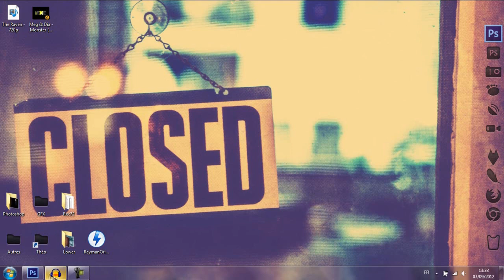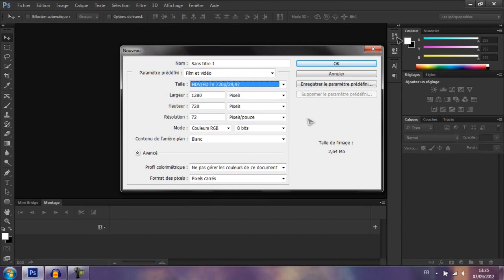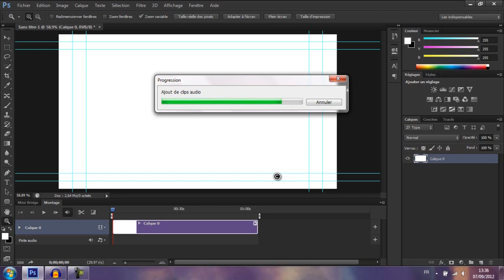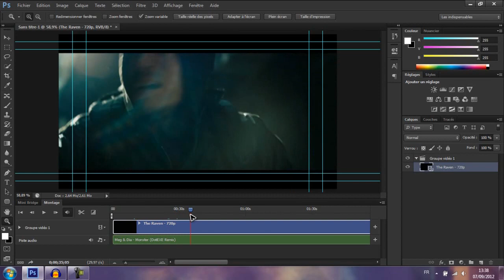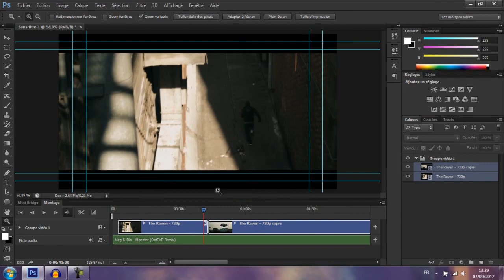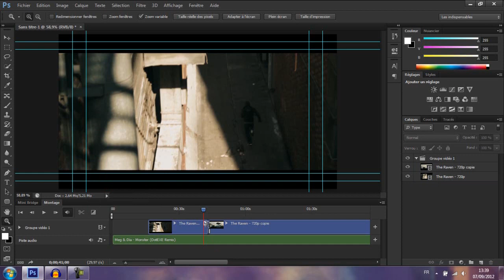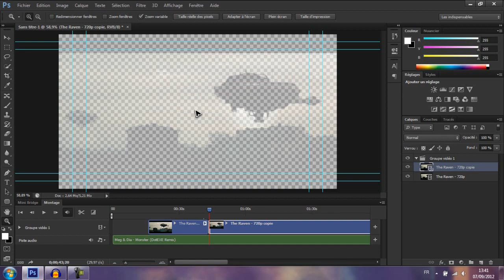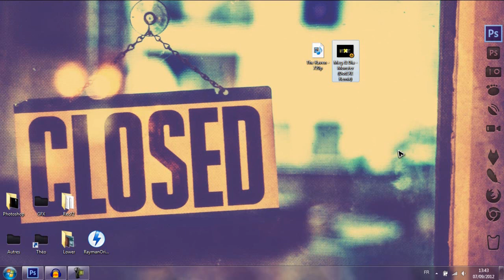Tuto Photoshop CS6 #2 | Montage Vidéo + Rendu sur CS6 ! | FR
Salut à tous ! De retour avec l'épisode #2 de la série sur Adobe Photoshop CS6 !
On apprend tout sur le Montage vidéo et toutes les nouveautés apporté au montages vidéos sur CS6 !

Si tu n'a pas aimez , tu peut très bien me descendre et m'insultez mais tu dois avoir un commentaire CONSTRUCTIF sinon je ne peut rien faire pour toi !

Bref , Merci et a plus :) !

Prochaine vidéo : Mardi 11 Septembre.